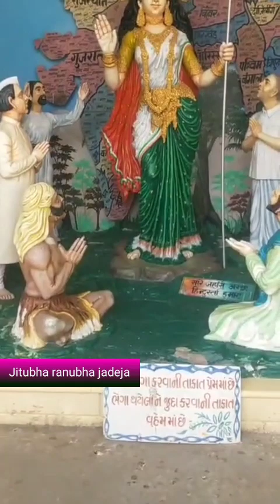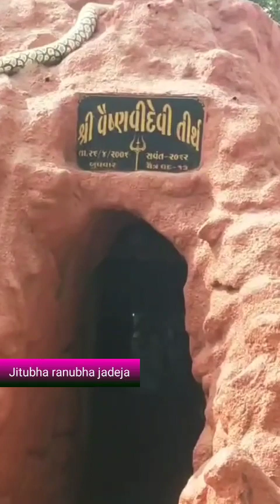❤🙏❤At godhra-kutch tal-mandvi gujarat❤🙏❤dt-21-11-2023❤🙏❤